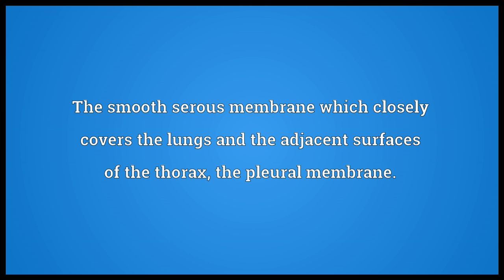Pleura Meaning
Video shows what pleura means. The smooth serous membrane which closely covers the lungs and the adjacent surfaces of the thorax; the pleural membrane.. Category:English plurals.  pleura pronunciation. How to pronounce, definition by Wiktionary dictionary. pleura meaning. Powered by MaryTTS